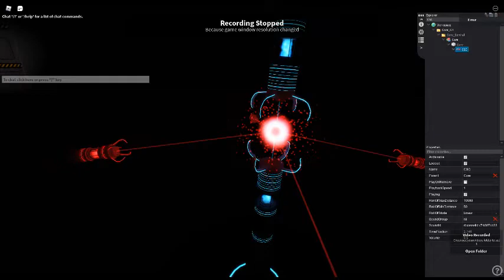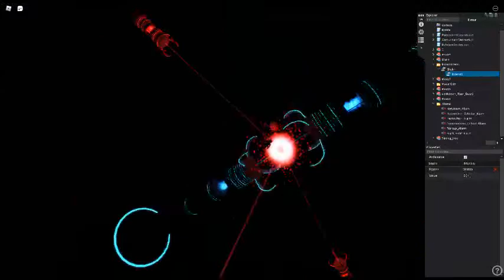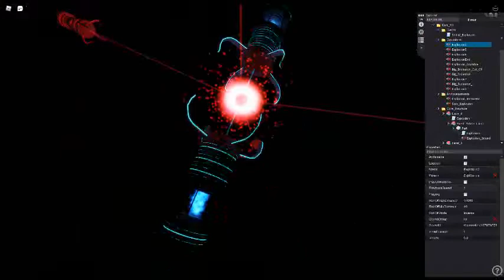UCCR:I Fusion Reaction Overload (My Version) Part 2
This is the Part 2 of My version of Fusion Reaction Overload. Final Part coming soon!